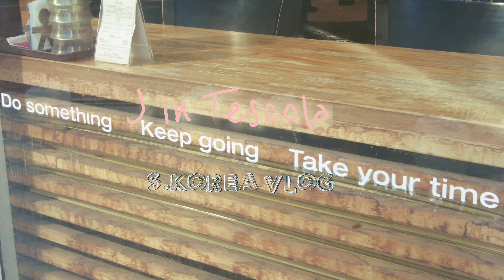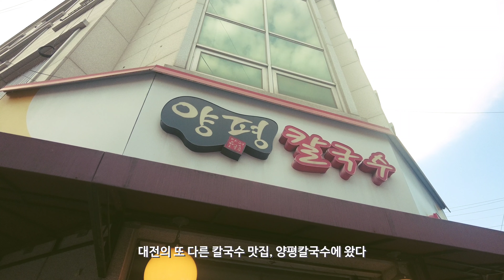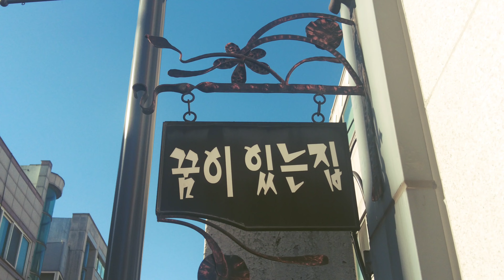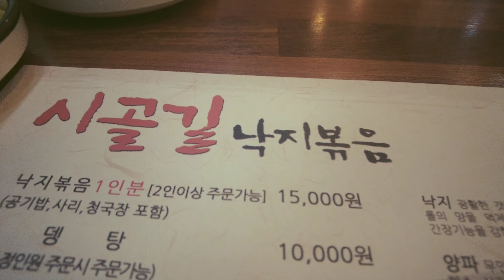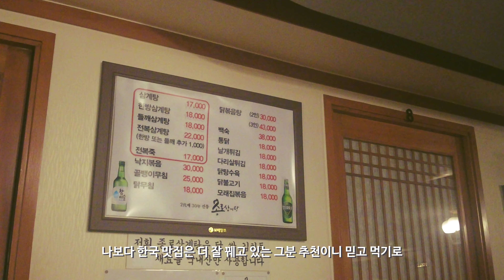🇰🇷🇬🇧그리웠다 한국음식, 귀국, 파김치 홀릭 외국인남편 feat. 대전칼국수, 초딩입맛 국제부부가 한국에서 먹은 것들, 장보기, 불맛 낙지볶음, 겐츠 베이커리, 삼계탕, 한영커플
0:00  인트로
0:34  아침부터 빵집 털이 feat. 겐츠 베이커리, 분식은 진리
3:43  대전 로컬인들 추천 칼국수맛집 feat. 파김치 맛집
5:34  햇살 좋은 날 강변산책, 카페
7:54  불맛나는 낙지볶음 맛집, 샤브샤브
10:47  장보기
12:27  일본인 친구 추천 삼계탕 맛집, 삼계탕에 관한 짧은 고찰

안녕하세요. 한영커플 제인티입니다. 🙂
무더운 날씨에 다들 안녕하신가요?
영국으로 돌아온 후로 사는 게 바빠서 한동안 유튜브는 생각도 못하고 있었는데
얼마 전 저희 엄마께서 넌지시 여쭤보시네요.

"근데 유튜브는 이제 안 하니? 비디오가 안 올라오네."

네, 그랬습니다. 엄마는 제가 비디오 올리기만을 기다리고 계셨나 봐요.
사실 저희 만나러 영국 오기 힘든 엄마를 위해 시작한 거였는데 제일 중요한 열혈 구독자님을 깜빡하고 있었습니다.
그래서 저희 J들, 다시 초심으로 돌아가 살살 올려보려고 합니다.

아주 오래 지난 한국 방문기라서 올릴까 말까 잠깐 고민하다가 저희에게는 추억이기에 올리고 시작하려고 합니다.

한국은 이미 여름 날씨라고 들었어요. 오늘의 에딘버러는 아침부터 기분 좋은 비가 내리네요.
그럼 재미있게 봐주시고 이번 한 주도 행복하세요~